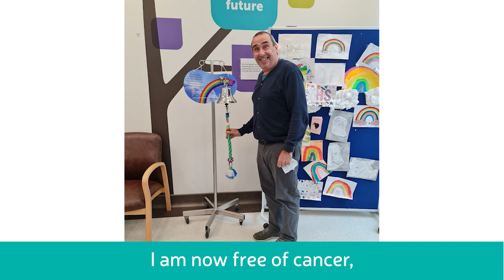Kevin's story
"I'm trying to actually be as positive as I can be, but there are days, when I really do struggle. But that's been my journey. What I try and do now is try and actually raise awareness that if there's something different with your bowels, then you need to get it checked out."

Kevin Owen from Chester was diagnosed with stage 3 bowel cancer in August 2021 at age 57. He shares his experience, in particular how it has impacted his mental health.